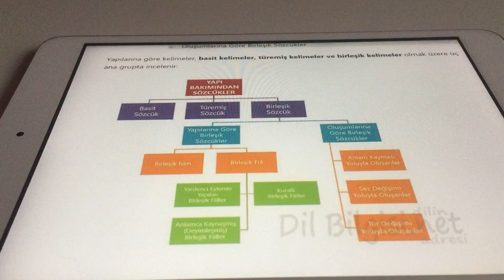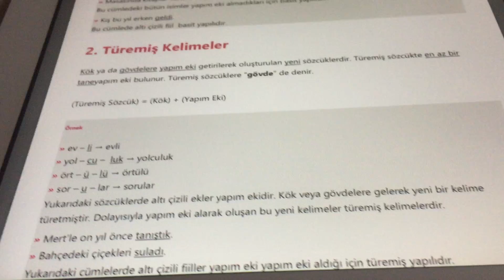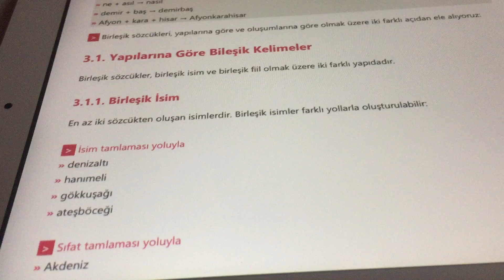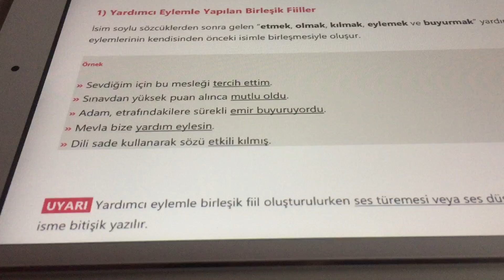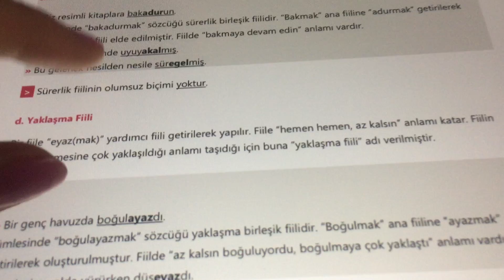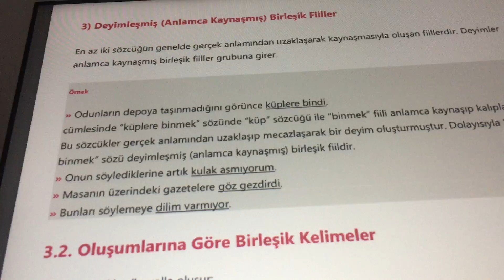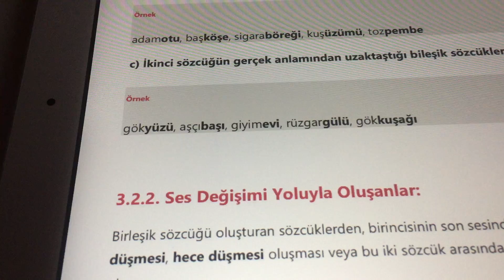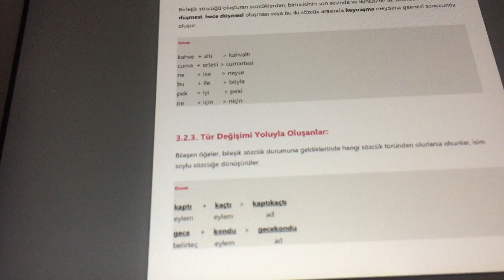11 ve 12. sınıflar, TYT Türkçe - Yapı Bakımından Sözcükler, 7 nisan 2020 salı